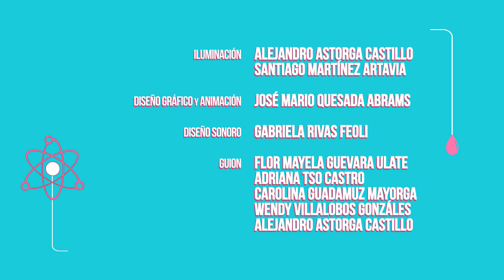Principio de Le Chatelier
El objetivo principal de esta práctica es aplicar el principio de Le Châtelier en el equilibrio químico en reacciones reversibles